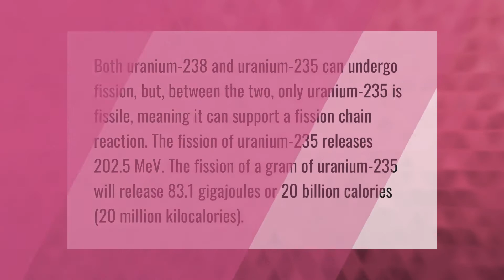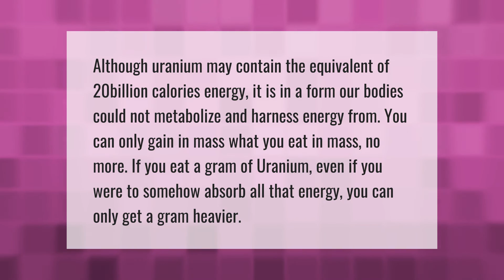Why is uranium 20 billion calories?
00:00 - Why is uranium 20 billion calories?
00:49 - Can I eat uranium?
01:15 - Can uranium make you fat?

Laura S. Harris (2021, May 17.) Why is uranium 20 billion calories?
    AskAbout.video/articles/Why-is-uranium-20-billion-calories-245671